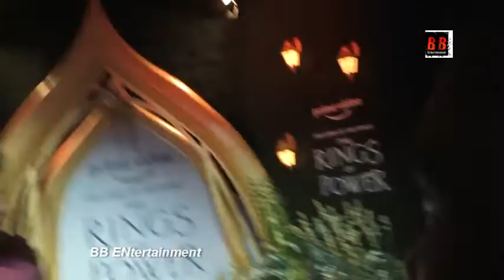Tamannaah Karan Johar, BaniJ At Asia Pacific Premiere On Prime Lord Of The Rings The Rings Of Power